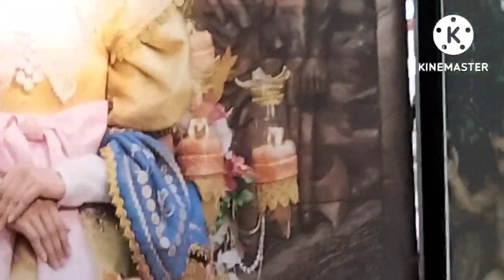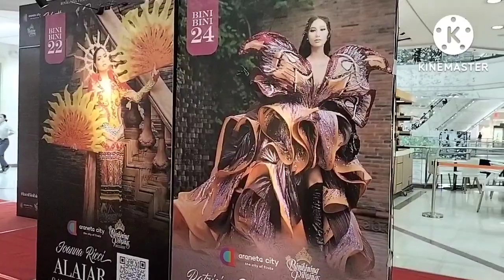Binibining pilipinas exibit at mall